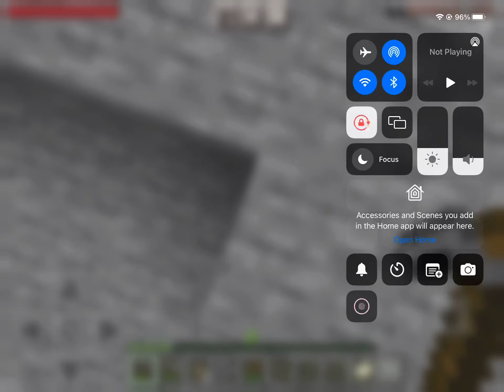Dose the house look good